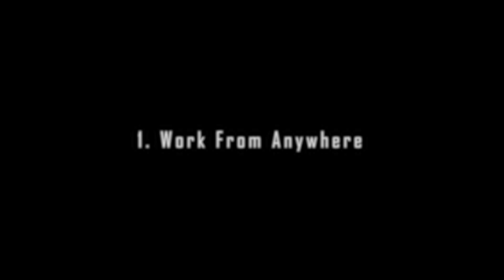5 Benefits of Becoming a Web Developer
These are the 5 Benefits of Becoming a Web Developer. If you're looking to become a web developer or learning how to code, this video is where I share with you why I think being a web developer is a great career choice.

Web development is not easy. It will take time to either become a front end web developer, back end developer or a full stack web developer.

But the benefits are amazing.

1. You can work from anywhere.
2. There's lots of ways to make money as a web developer.
3. Skilled web developers are some of the highest paid and in demand workers.
4. You can be your own Boss. Be a Freelance Web Developer
5. You're always in a state of learning which improves your problem solving skills, increases your creativity and will keep you in high demand.